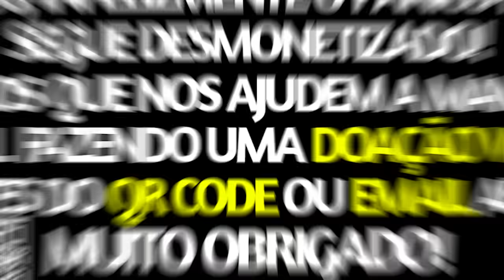AO VIVO, CORRESPONDENTE CHAMOU A GLOBO DE LIXO; PÂNICO ANALISA | 2023 #321